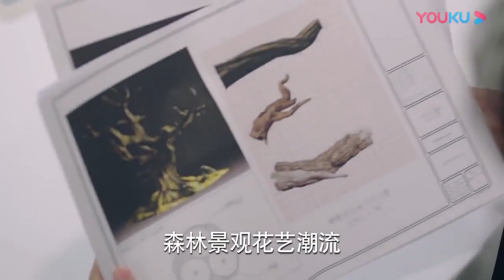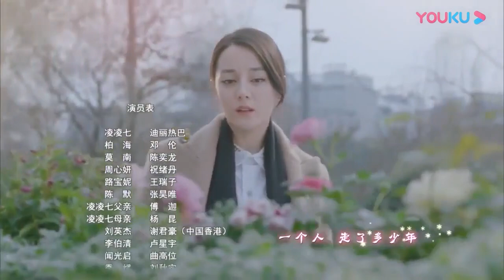灰姑娘的鞋子意外壞了，她在大街上一臉無措，霸總霸氣帶她去商場為她買鞋【一千零一夜20 2 Sweet Dreams】